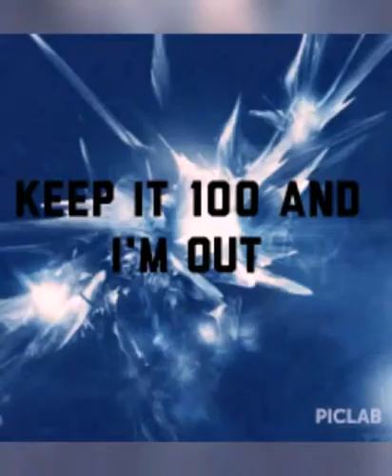Updates On Upcoming Videos